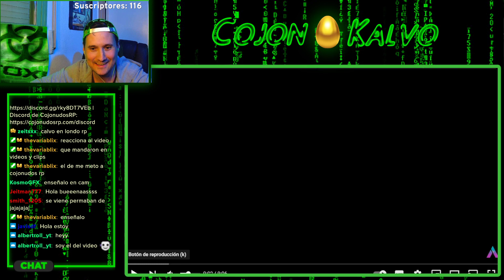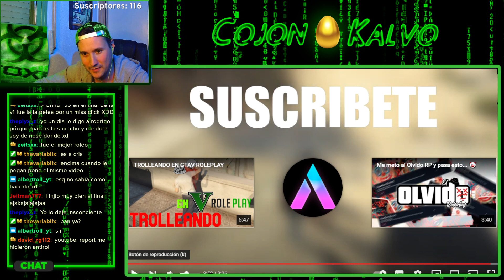ANTIROL ENTRA A COJONUDOS Y PASA ESTO